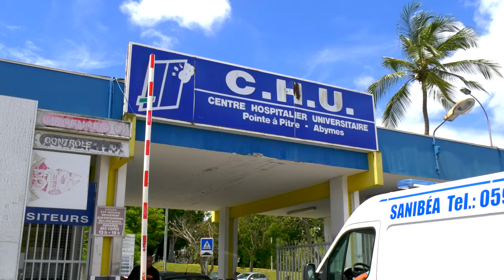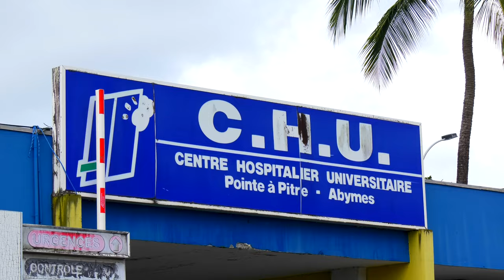CHU de Guadeloupe = Hôpital du tiers monde?